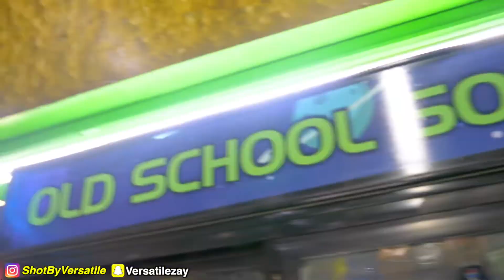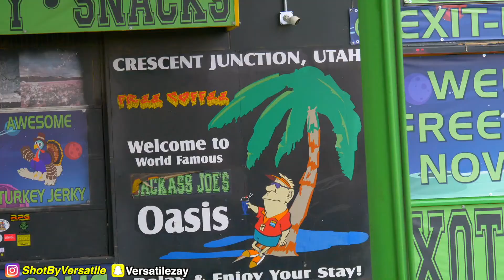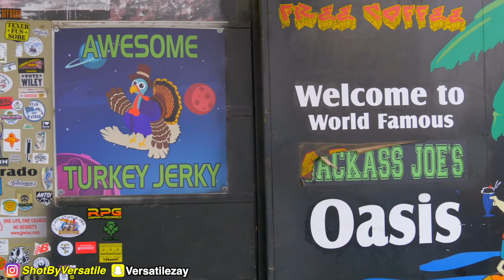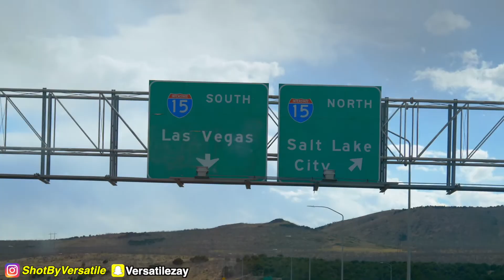DAY 3: MOVING TO LAS VEGAS! * Cross Country Road Trip! * (Instagram: ShotByVersatile)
Packed up my things & moved to Las Vegas!! This is Day 1 of my Cross Country Road Trip!

Stay you! Do what you wanna do! Stay lit